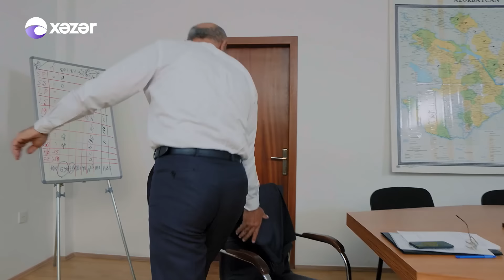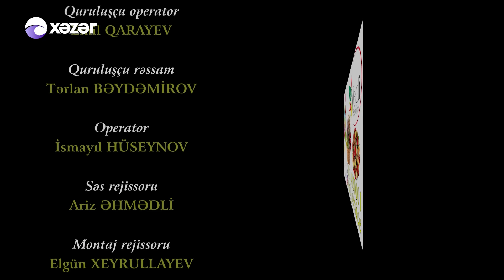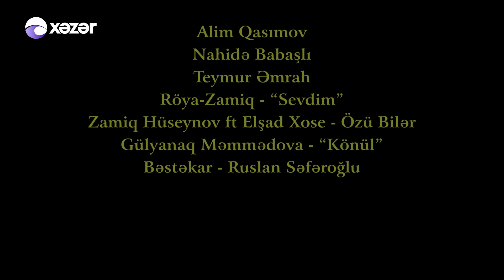Ata Ocağı (561-ci seriya)